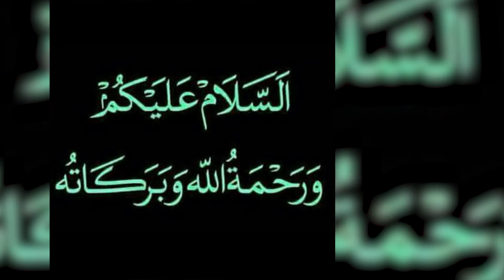Hassan Ali and Shaheen Shah Afridi Best Performance against SA | Pak Cricket News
cricket highlight
cricket highlights

Thanks